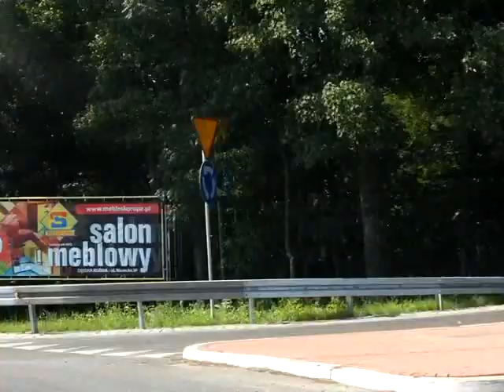DW463: Zawadzkie - Ozimek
jazda samochodem/car driving (speed x1,75, x2)
Droga wojewódzka nr 463 odcinek Zawadzkie - Ozimek. Film przyspieszony (x1,75, x2).
Secondary road no. 463 section Zawadzkie - Ozimek.